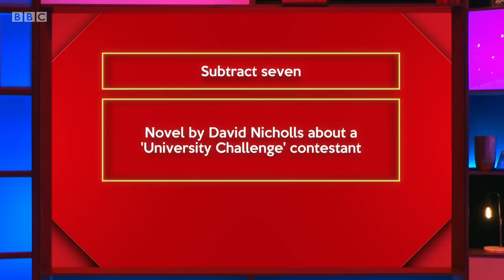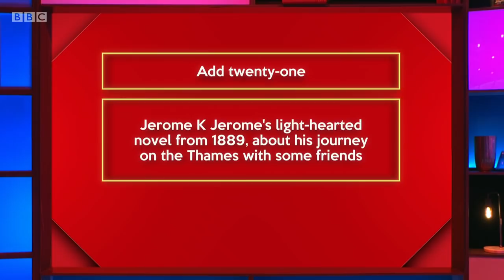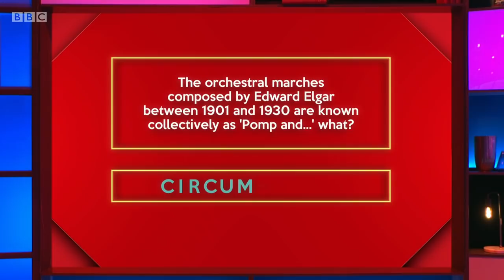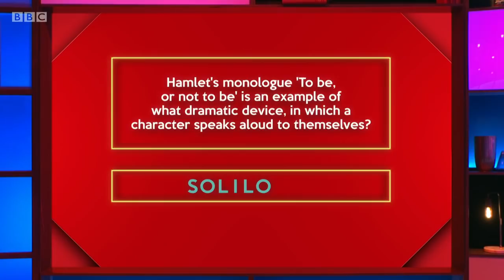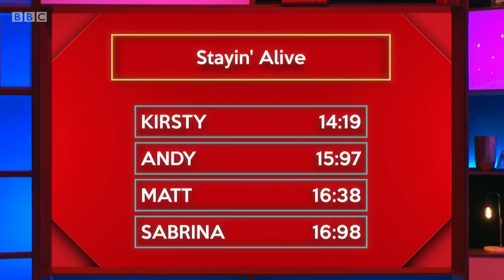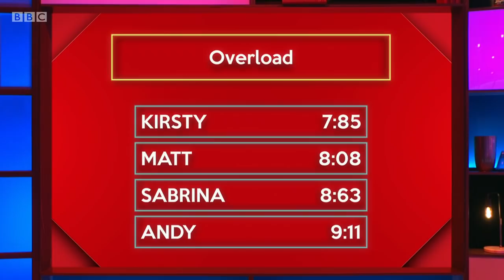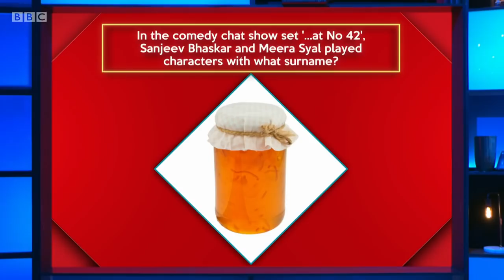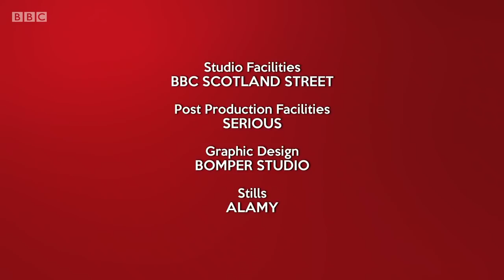Richard Osman's House of Games - S05E42 (12 Oct 2021)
Andy Hamilton, Sabrina Grant, Kirsty Wark, Matt Edmondson

Every day this week, celebrity contestants Matt Edmondson, Sabrina Grant, Andy Hamilton and Kirsty Wark take on a series of quiz rounds selected by the host, quiz legend Richard Osman.

Series 5 Episode 42 (m0010kx2) (hd)